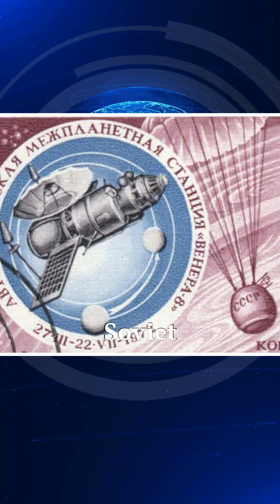Lost Soviet Venus Lander Set to Plunge Back to Earth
SpaceJunk Venus SovietSpaceProgram Kosmos482 SpaceHistory ColdWar SpaceExploration Venera SpaceDebris Reentry Astronomy Astrophysics SpaceTechnology EarthOrbit Science InterestingWorld InterestingWorldy @InterestingWorldy topnews A relic from the Cold War is about to make a fiery return! Over fifty years after its failed mission, the Soviet Kosmos four-eight-two Venus lander, launched in nineteen seventy-two, is predicted to re-enter Earth's atmosphere this week. The spacecraft, originally intended to land on Venus, got stuck in Earth orbit after a timer malfunctioned, causing its rocket to shut off prematurely. Because it was designed to withstand extreme Venusian conditions, many believe that instead of incineration in the atmosphere, the lander may make planetfall on Earth. Originally intended to explore Venus's potential for life and demonstrate Soviet scientific prowess, the mission ultimately failed, leaving the lander to orbit Earth for decades. While most space junk burns up upon re-entry, the lander's titanium construction and the survival of similar materials in past re-entries raise the possibility of its impact on Earth. The Conversation reports that this event comes amid growing concerns about the environmental impact of increasing space traffic and debris. - Did you know? Venus has a surface temperature of around nine hundred degrees Fahrenheit, hot enough to melt lead!